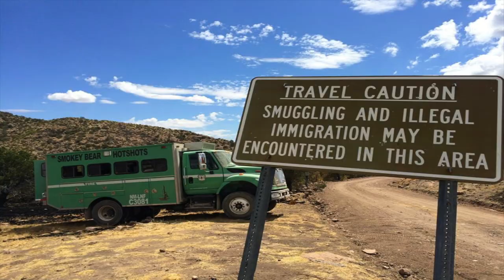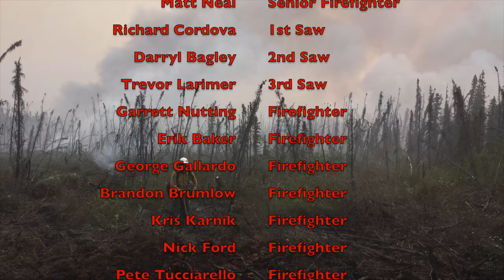Smokey Bear Hotshots 2015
Smokey Bear IHC crew video for the 2015 fire season